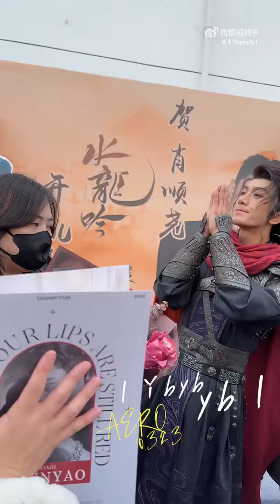make a film new serie 'shuilongyin' 2/12/66